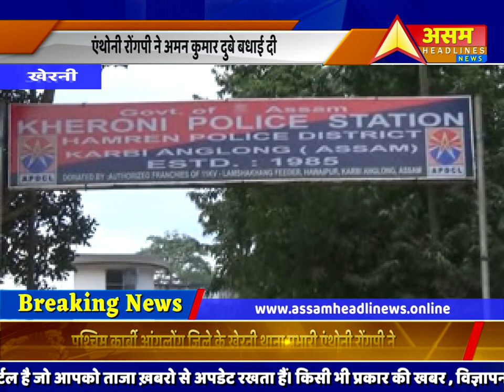Anthony Rongpi,OC,Kheroni PS ने अमन कुमार दुबे के घर जाकर कार्बी गमछा देकर सम्मानित किया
खेरनी थाना प्रभारी एंथोनी रोंगपी ने अमन कुमार दुबे के घर जाकर कार्बी गमछा देकर सम्मानित  किया